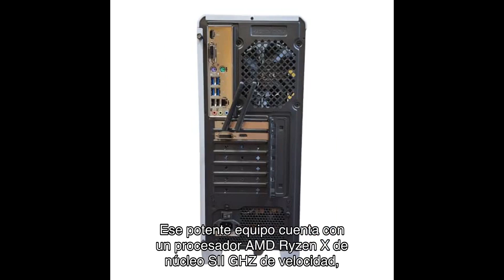Reseña joybe computers - pc gaming amd ryzen 5 2500x 4 x 4.0 ghz | ram 16 gb ddr4 | (ssd 240 gb + hd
➡️➡️ Ver este producto en amazon

Descubre el JOYBE ZEUS con AMD Ryzen 5 2500X, un potente procesador diseñado para satisfacer las necesidades de los usuarios más exigentes. Con la nueva NVIDIA GeForce GT 1030, disfrutarás de un rendimiento excepcional en tus juegos favoritos. ¡Eleva tu experiencia de juego con la serie Zeus de Joybe Computers!

0:00 Bienvenida y presentación del producto
0:03 Descripción del Joybe Computers, PC Gaming AMD Ryzen X
0:12 Especificaciones técnicas destacadas: procesador, RAM, almacenamiento y tarjeta gráfica
0:29 Ventajas y beneficios del producto
0:46 Comparativa con otros productos similares y testimonios de usuarios
1:02 Conclusión y recomendación final
1:14 Llamado a la acción y enlace de compra